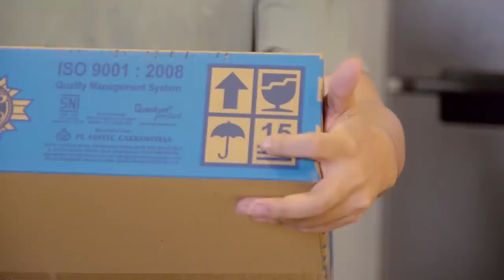PERTAMA KALI MASAK BUAT ANAK! SUKA GAK YA.. 😅